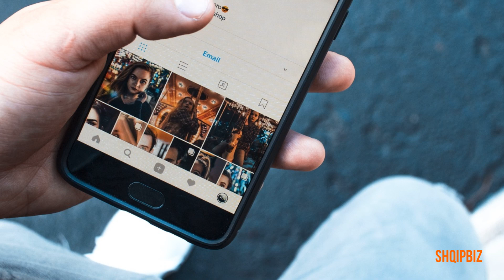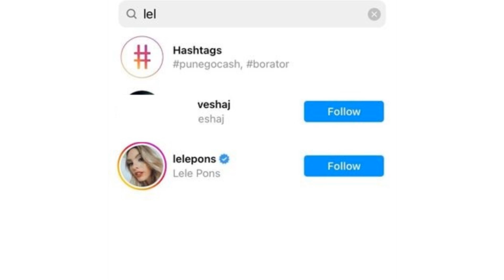Histori me çudira, Bora Zemani 'ndjek' pas një person nga familja e Donaldit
Moderatorja Bora Zemani është padyshim një ndër personat më të diskutuar gjatë kësaj periudhe sidomos për historinë e saj të dashurisë me aktorin Donald Veshaj.Bora u fut në shtëpinë e Big Brother-it për të takuar Semin, por pati dhe një takim emocional me Donald Veshajn. Ajo madje e puthi.